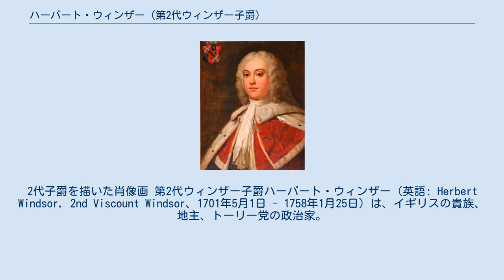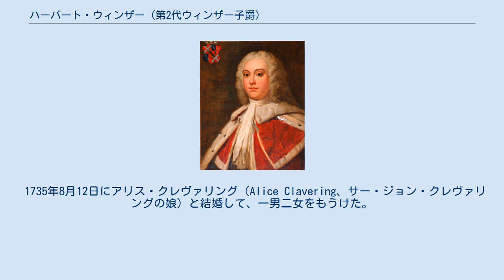ハーバート・ウィンザー (第2代ウィンザー子爵)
2代子爵を描いた肖像画 第2代ウィンザー子爵ハーバート・ウィンザー（英語: Herbert Windsor, 2nd Viscount Windsor、1701年5月1日 - 1758年1月25日）は、イギリスの貴族、地主、トーリー党の政治家。
 初代ウィンザー子爵とシャーロット・ハーバート（1733年11月13日没、第7代ペンブルック伯爵の娘）との長男として生まれた。
1734年にブランバー選挙区から立候補して不成功に終わったが、一族の支配下にあるカーディフ選挙区から反対なく選出されて、1738年までその議席を占めた。
1735年にアリス・クレヴァリングと結婚して、60,000ポンドの持参金を得ている。
1738年に父の死去に伴って、ウィンザー子爵とマウントジョイ男爵を継承するとともに貴族院に列した。
 1758年1月25日に54歳で死去して、同年2月9日にソールズベリー大聖堂に埋葬された。
彼には男子がなかったため、爵位は廃絶した。
 一族の地所は長女シャーロットが相続した。
シャーロットの夫である第4代ビュート伯爵は1796年にビュート侯爵に上った際、同時にウィンザー伯爵に叙されて、一族の名の再興を果たすこととなる。
 1735年8月12日にアリス・クレヴァリング（Alice Clavering、サー・ジョン・クレヴァリングの娘）と結婚して、一男二女をもうけた。